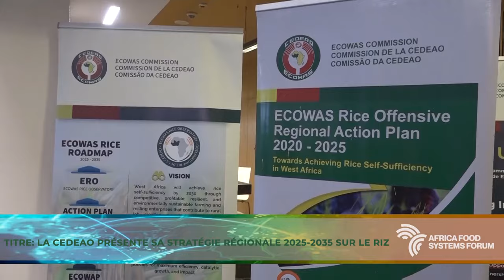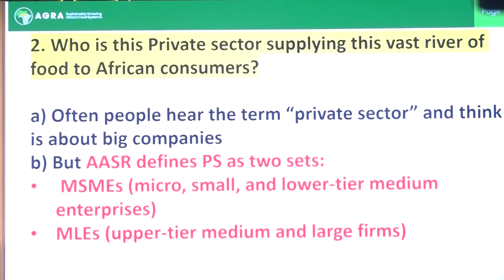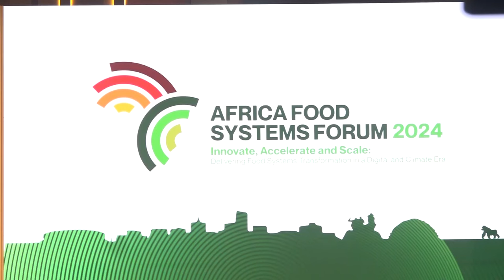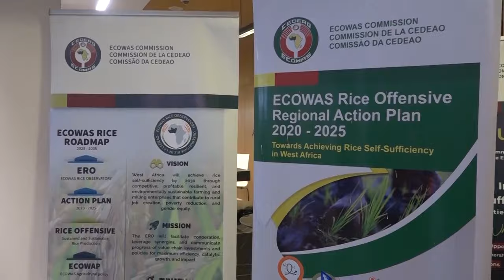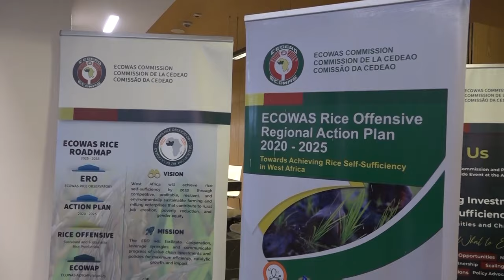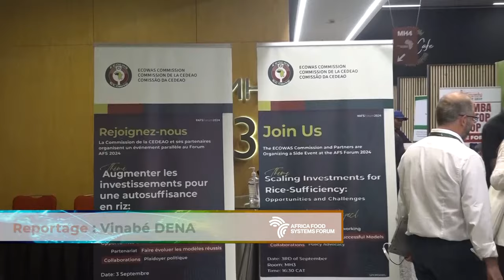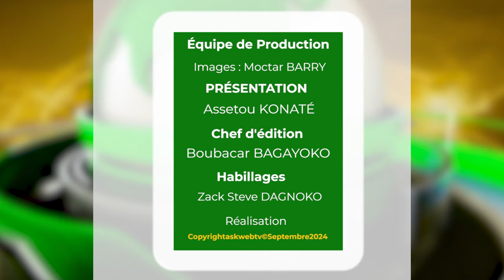JT Spécial : Africa Food Systems Forum (AFSF 2024)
1er numéro de notre JT spécial sur Africa Food Systems Forum, Kigali 2024.
Un rendez-vous des décideurs et partenaires autour des systèmes alimentaires africains.